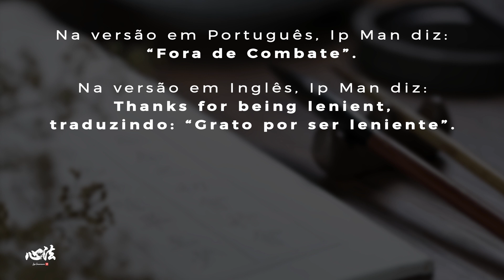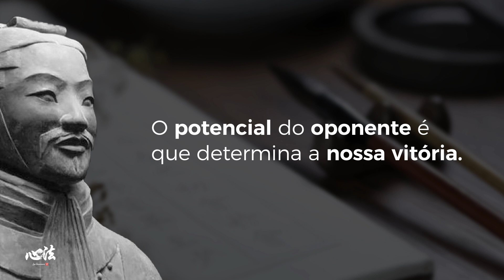Comprove hoje como vencer com sabedoria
Comprove hoje como vencer com sabedoria - Em dezembro de 2008, foi lançado Ip Man, no Brasil o Grande Mestre.
Pela primeira vez o Patriarca Ip Man era protagonizado no cinema.
O ator escolhido para representá-lo foi Donnie Yen.
Logo no começo do filme, Ip Man é desafiado por Mestre Liu, um mestre recém chegado a Foshan e que deseja elevar o seu nome derrotando o famoso mestre de Ving Tsun num combate amistoso.
O desafiado alega que o momento não é conveniente, pois está jantando com a família, mas o desafiante insiste em esperar.
Então, neste momento, começa o combate.
Será sobre o desenrolar deste desafio que discutiremos neste nosso encontro na Vida Kung Fu.